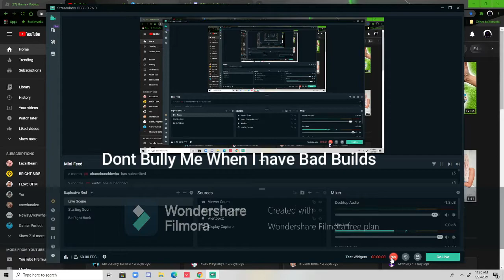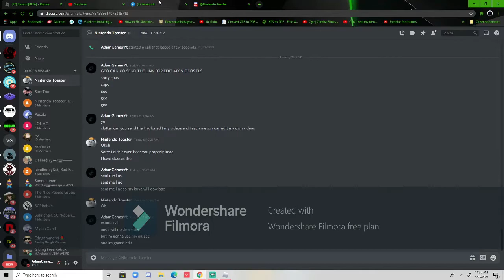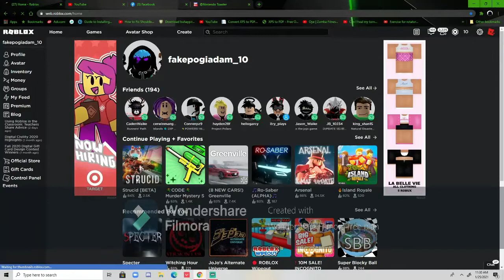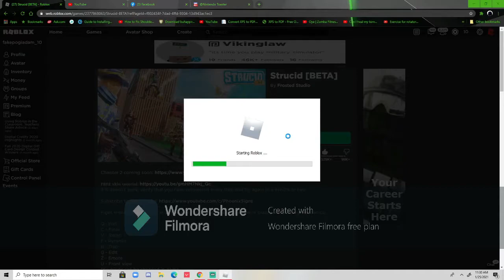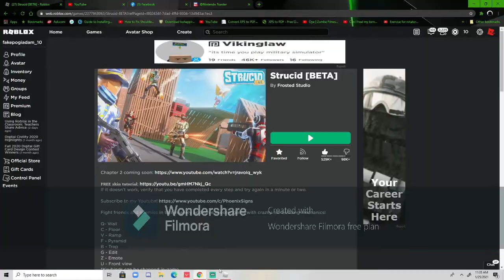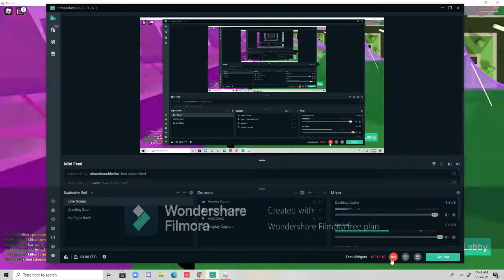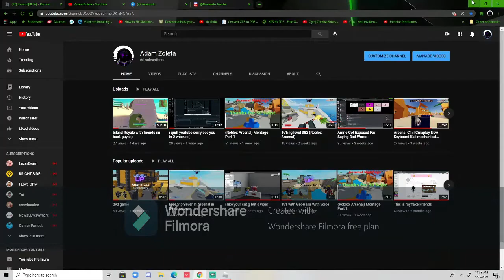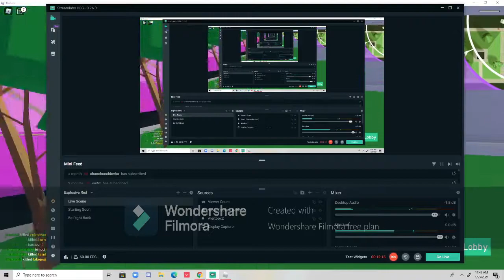Asmr Keyboard Strucid Zone Wars